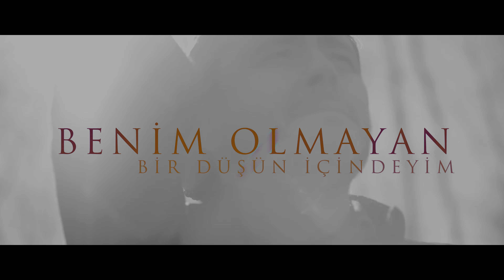Tuna Kiremitçi - Aşkınla Her Şey Oldum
Tuna Kiremitçi'nin, Pasaj Müzik & Garaj Müzik etiketiyle yayınlanan "On Numara Olaylar" albümünde yer alan "Aşkınla Her Şey Oldum" isimli şarkısı, 4K çözünürlüğünde video klibiyle netd müzik'te.

Düzenleme: Efe Demiryoğuran
Mix & Mastering: Evren Arkman
Kayıt: Mert Yüksel
Stüdyo: HaremS
Gitarlar: Deniz Bayrak
Viyolonsel: Timur Atasever
Yönetmen: İmre Haydaroğlu

"Aşkınla Her Şey Oldum" şarkı sözleri ile

Benim olmayan bir düşün içindeyim
Sen neredesin, sonu nerede?
Diyar diyar ruhumu gezmekteyim
Kâh akıllı, kâh divane

Leyla oldum, Mecnun oldum
İnsanlığın öldüğünü duydum
Dünyadaki zehre inat
Kendime kumdan kaleler kurdum
Baktığım her şeyde seni buldum
Her şeyde seni buldum
Aşkınla her şey oldum

Yanılmaya her zaman meyilliyim
Sevinsem de üzülsem de
Yakınındayım sanki sevdamızın
Sanki dağlar var önümde